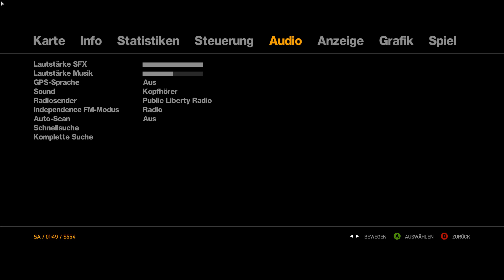Mit der Bahn in Grand Theft Auto IV #06 |PC |2024 |Let`s Play |Deutsch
Wenn auch mit 2-5 Tagen Pause dazwischen, Ich führe den Let`s Play fort!
Absolutes Nostalgie Spiel.Nach vielen Jahren werde ich es spielen.Es gibt so viel zu tun!

Natürlich geht es in "GTA IV" wie in den anderen Spielen der Reihe um gesellschaftlichen Aufstieg - und das auf kriminelle und oft hässliche Weise. Niko Bellic muss töten, um nach oben zu kommen, daran führt kein Weg vorbei. Das macht "GTA" zwar zu einem Spiel für Erwachsene (und nur für Erwachsene), aber keinesfalls zu einem schlechten oder gar zu verdammenden Spiel. Denn die Gewalt ist Teil der Inszenierung, sie erzeugt Spannung und fordert heraus, aber sie ist eben nur ein Teil. Sie ist nicht der Grund, warum "GTA" so ungemein erfolgreich ist, brutale Spiele gibt es viele. Der Grund heißt "Freiheit": Es gibt so ungemein viel zu tun und zu entdecken in Liberty City. Niko Bellic kann Frauen kennen lernen und sie zum Bowling einladen oder mit seinem Cousin Roman einen Burger für einen Dollar essen gehen. Und noch viel mehr Kuscheliges und Inniges, das nichts mit Tod zu tun hat - obwohl die Frage, was der amerikanische Traum heute bedeutet, auch außerhalb eines Computerspiels nicht beantwortet werden könnte, ohne auf die Rolle von Gewalt in der Gesellschaft einzugehen.

Niko Bellic ist Serbe. Er hat im jugoslawischen Bürgerkrieg gekämpft. Er hat viel gesehen und getan, das er gerne vergessen würde. Vieles wäre besser nicht geschehen, wenn es nach ihm ginge. Und um ihn soll es jetzt endlich gehen: um seine Zukunft, um sein Glück und darum, die Vergangenheit loszuwerden. Denn gleich geht Niko an Land, und alles soll gut und besser werden. Noch steht er an Bord eines Schiffes am Hafen von Liberty City, doch gleich wird er Amerika betreten - das gelobte Land, wo sein Cousin Roman es bereits zu Reichtümern gebracht hat: zu einer Villa, Sportwagen und schönen Frauen. In Amerika kann es jeder schaffen. Das jedenfalls steht in den vielen E-Mails, die er Niko nach Europa geschickt hat.

Dass das eine Lüge war und der Sportwagen nur ein dreckiges Taxi ist, wird schon bei der Ankunft klar. Was nun aus Niko Bellic werden soll, hat nicht er selbst in der Hand, sondern Millionen Computerspieler - denn der Einwanderer ist die Hauptperson in dem jüngst erschienenen Videospiel "Grand Theft Auto IV". "GTA IV" ist nicht irgendein Spiel - und das nicht nur, weil die Reihe bislang mehr als 65 Millionen Mal verkauft wurde: Seine Vorgänger werden ebenso verachtet wie verehrt wegen brutaler Gewaltdarstellungen und ihrer unermesslichen spielerischen Freiheit und Feinheit. Bei der vorangegangenen Folge ("GTA: San Andreas") gab es einerseits Gerichtsverfahren wegen angeblich heimlich eingebauter Sexszenen, anderseits sind Prominente wie Samuel L. Jackson, Dennis Hopper, Burt Reynolds (und im aktuellen Teil Karl Lagerfeld) stolz darauf, in "GTA" mitzuspielen. "Grand Theft Auto" ist Punk und Pop, Gosse und Glosse, und natürlich hat die Spielergemeinde so sehnsüchtig auf den neuen Teil gewartet wie Niko auf den Anblick der Skyline von Liberty City.

Um keine weiteren Videos von vielen anderen Spielen mehr zu verpassen, holt euch ein kostenloses Abo 😊 DANKE!